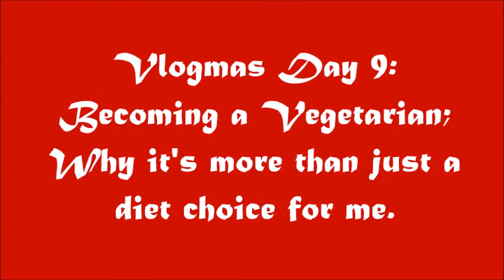Vlogmas Day 9: Becoming a Vegetarian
Sorry for how emotional and long, and convoluted and well, LONG this video was. But this decision and this process is so much more to me than just changing the way I eat. It's about blossoming into the person I've always wanted to become. If you make it through the whole thing, then I SALUTE YOU.

2 Tarot Cards in 10 Minutes | Queen of Swords and 8 of Wands, Tarot Card meanings for newbies!"